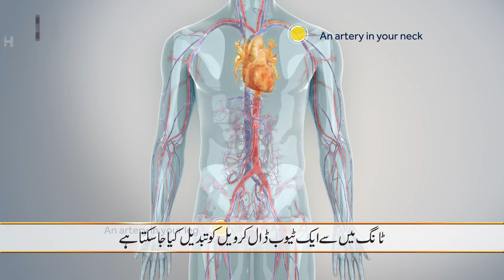Dr Asaad Akbar Khan Talking about Transcatheter Aortic Valve Implantation